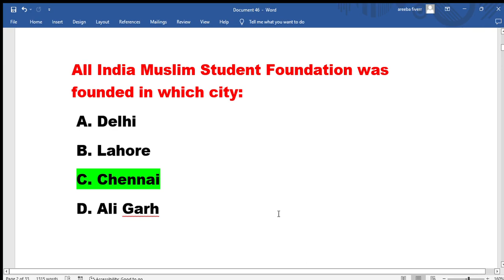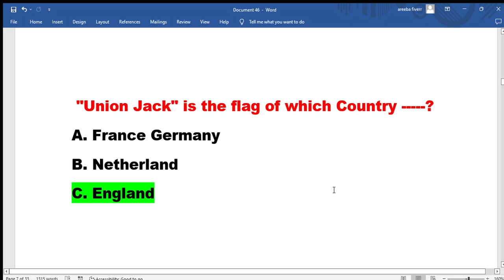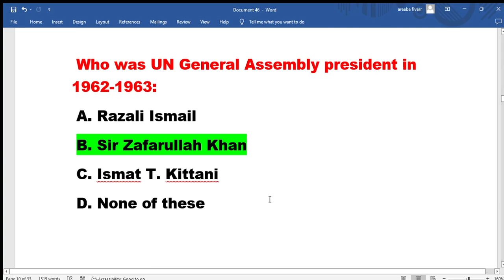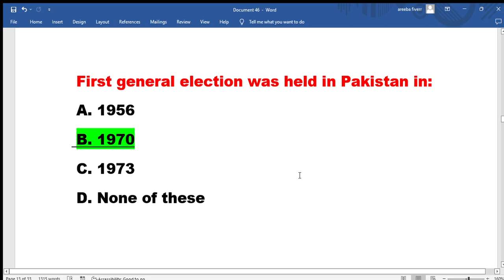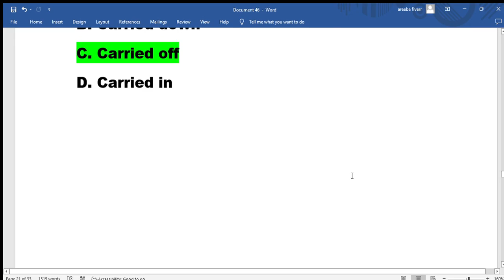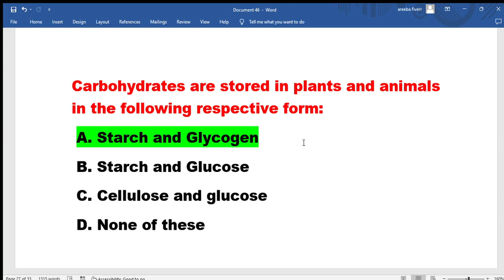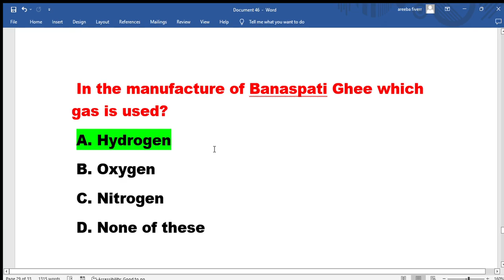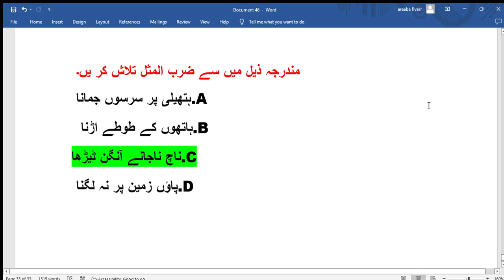PPSC FOOD jobs, food assistant, food controller, assistant food controller BPS-15 solved past paper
food assistant, food controller, assistant food controller BPS-15 solved past paper
At LEARNING & EARNING TIPS, you will get all informative material for the preparation of all competitive exams of NTS,  GAT, FIA, PPSC, and all other govt. jobs. The material is based on all repeated and past MCQs.